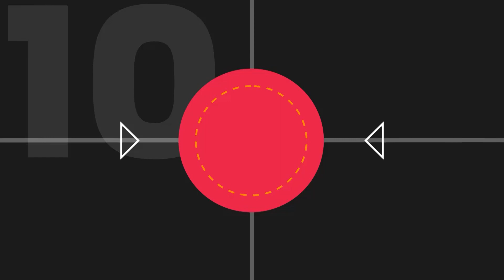Instituto y los 10 mejores goles de Adrian Martinez